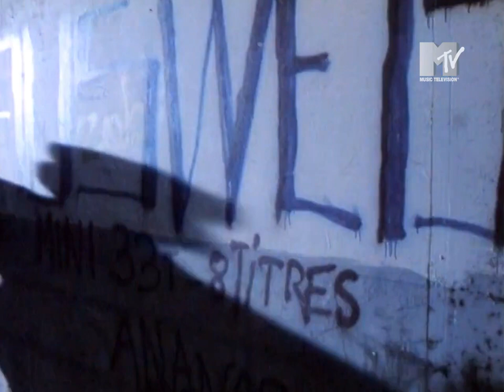GOÛTS DE LUXE Les yeux de Laura (1986) °MTV VINTAGE°